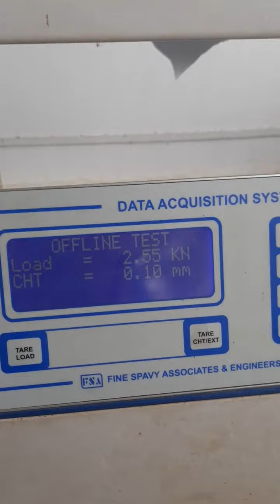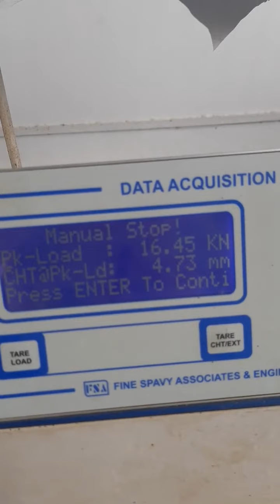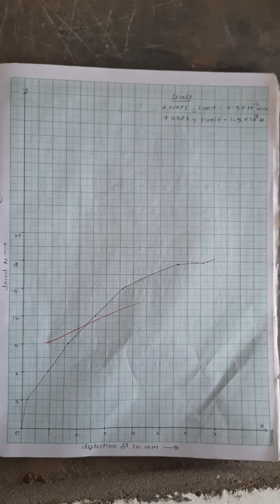MT Lab , Experiment no 12 Bending Test by Prof Suraj D.